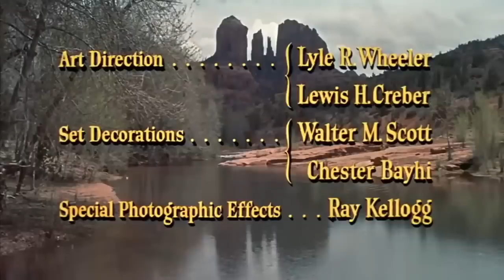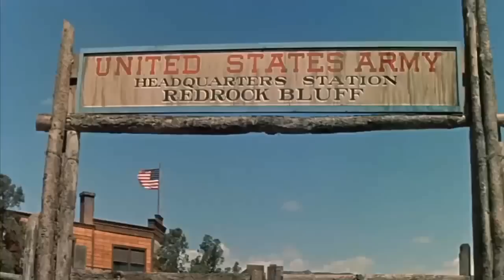Phim Cao bồi: Chuyến xe cuối cùng (HD - Phụ đề)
The Last Wagon is a 1956 CinemaScope and Color by De Luxe western film starring Richard Widmark. It was co-written and directed by Delmer Daves and tells a story set during the American Indian Wars: the survivors of an Indian massacre must rely on a man wanted for several murders to lead them out of danger.

Directed by Delmer Daves
Produced by William B. Hawks
Written by James Edward Grant
Delmer Daves
Gwen Bagni Gielgud
Starring Richard Widmark
Felicia Farr
Susan Kohner
Tommy Rettig
Stephanie Griffin
Cinematography Wilfred Cline
Edited by Hugh S. Fowler
Production
company
20th Century Fox
Distributed by 20th Century Fox
Release date
September 21, 1956
Running time
99 minutes
Country United States
Language English

Sheriff Bull Harper (George Mathews) has captured and is taking "Comanche" Todd (Richard Widmark), a white man who has lived most of his life among the Indians, to be tried for the murder of Harper's three brothers.
The pair join a wagon train led by Colonel Normand (Douglas Kennedy). Jenny's young brother Billy is intrigued by Todd, who appreciates the boy's good-hearted attention.
Harper's brutal treatment of Todd causes friction with some members of the wagon train. When the sheriff beats a lad for giving Todd a pipe to smoke, Todd takes advantage of the distraction to kill his tormentor with a dropped axe.